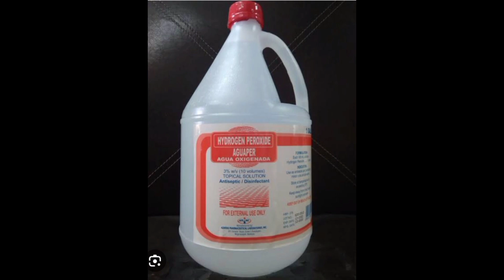HYDROGEN PEROXID का जानकारी.